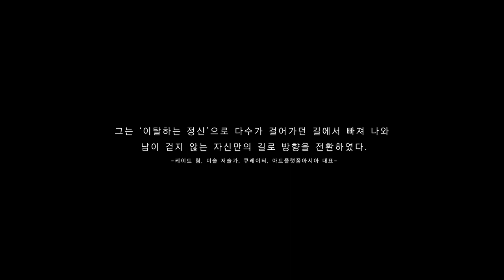Art Chosun Meet & Talk_이진우 작가_lee jin woo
'나는 그냥 보면 좋은 것이 좋다.'

예술가가 개념으로 작업하는 것이 아니라 부단한 훈련과 반복, 연습을 통해서 가지게 되는 몸의 훈련.
그래서 몸으로(그림) 작업하는 것에 대한 것.
그렇기에 몸은 굉장히 중요한 것이다.